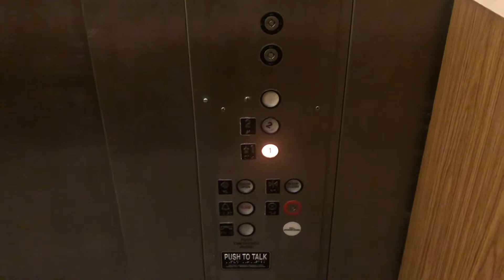OTIS Lexan Hydraulic Elevator at Macy’s at Lehigh Valley Mall - Whitehall PA